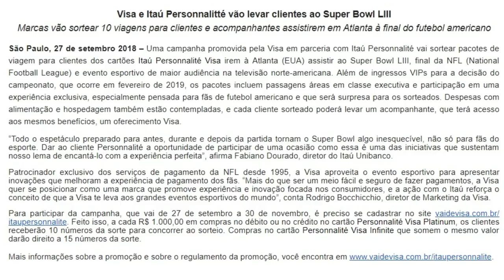💳ITAÚ PERSONNALITÉ E VISA FAZ PROMOÇÃO PARA SUPER BOWL LIII👏